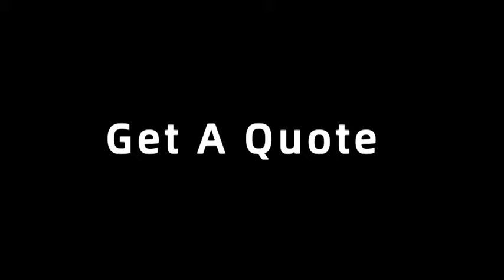HOLIKE whole house solution,furniture customization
HOLIKE provide whole house solution for developer, builder, design studio, house owners.
Wardrobe Custom     Kitchen Cabinet Custom    Wood door Custom
✅19+ years of project experience
✅50+Exported Countries
✅2000+ finished projects Worldwide
✅Global Top 10 Supply Chain
✅1,000,000㎡ Manufacturing Bases
✅NAF & F4 &FSC Certified
✅E1&E0 Eco-Friendly Material